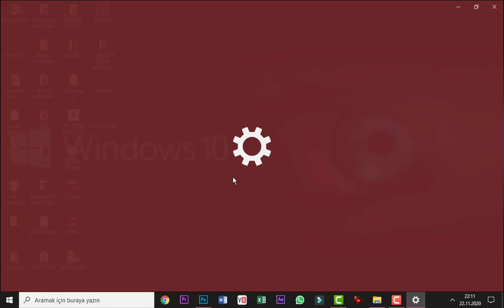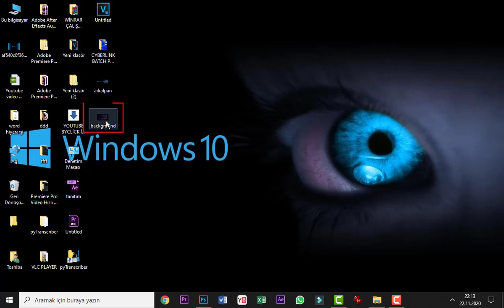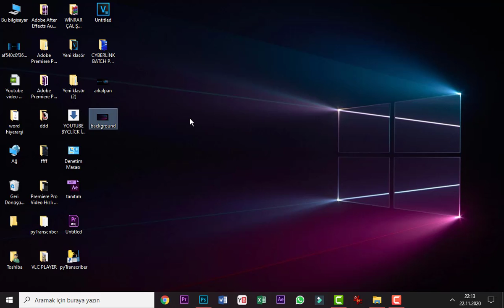Bilgisayar Masaüstü Arka plan (Duvar Kağıdı) Resmi Nasıl Değiştirilir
Bilgisayar masaüstü arkaplan resmi nasıl değiştirilir arkaplan resmi koyma arka plan resmi değiştirmek, Bilgisayar Masaüstü Arka plan (Duvar Kağıdı) Resmi Nasıl Değiştirilir? bilgisayar arka plan değiştirme. bilgisayarda arka plan nasıl değiştirilir? bilgisayar duvar kağıdı nasıl yapılır? pc arka plan değiştirme. bilgisayar duvar kağıdı değiştirme. bilgisayar ana ekran resmi nasıl değiştirilir? windows 10 masaüstü arka plan resmi değiştirme nasıl yapılır, windows 10, bilgisayar duvar kağıdı nasıl değiştirilir? bilgisayar ekran arkaplanı nasıl değiştirilir? Bilgisayarınızın varsayılan masaüstü arka planından sıkıldınız mı? Her bilgisayarınızı açtığınızda aynı yeşil çayır ve mavi gökyüzünü görmekten yoruldunuz mu? Bunu gerçekten değiştirmeniz gerek. Masaüstü arka planınızda sevdiğiniz bir resim olduğunda bunun moralinizi yüksek tutmakta yardımcı olduğu ve iş verimliliğini arttırdığı söyleniyor? O zaman, sevdiğiniz fotoğraflara masaüstü arka plan değiştirme nasıl yapılır? Burada, farklı ihtiyaçlarınıza göre bunu yapabileceğiniz iki basit yolu sizinle paylaşmak istiyoruz.
00:00 Giriş
00:11 Masaüstü arkaplanı değiştirme birinci yöntem
00:58 Masaüstü arkaplanı değiştirme ikinci yöntem
01:46 Masaüstü arkaplanı değiştirme üçüncü yöntem